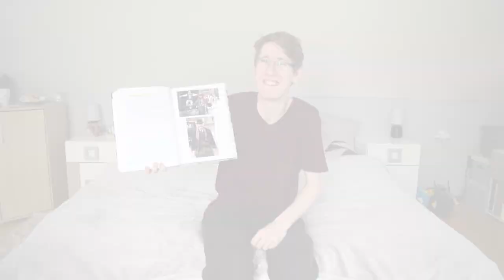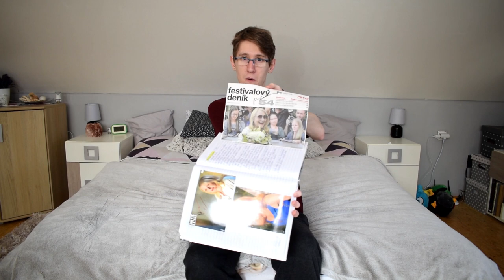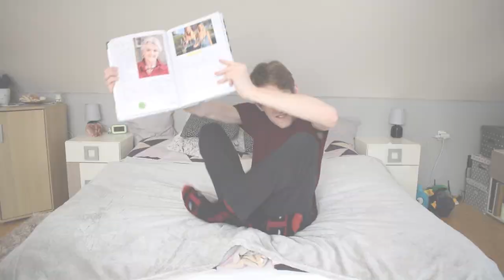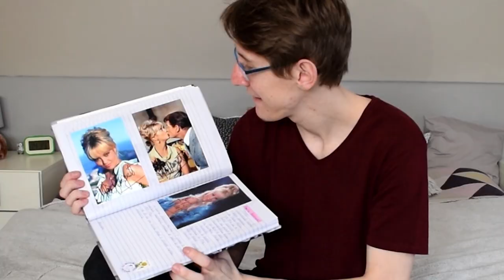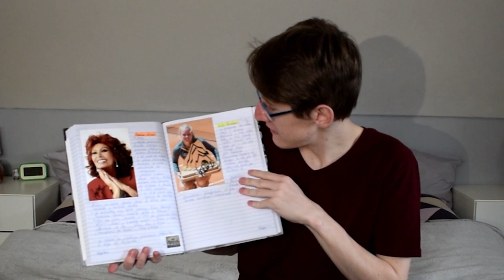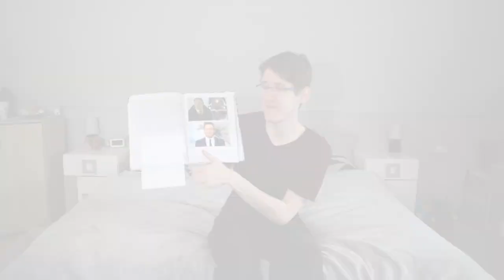SBÍRKA ZAHRANIČNÍCH AUTOGRAMŮ - 2. část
Druhé pokračování videa o mé sbírce zahraničních autogramů🤩🥳 První mělo celkem úspěch, za což Vám všem neskutečně děkuju a vážím si toho! Přeju Vám hodně štěstí, pokud se rozhodnete o tyto autogramy také ucházet.
Dnes uvidíte ty nejaktuálnější, které jsou získané v době posledního půl až tři čtvrtě roku 🎁